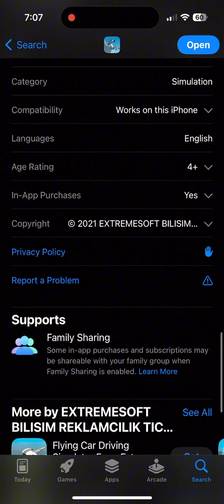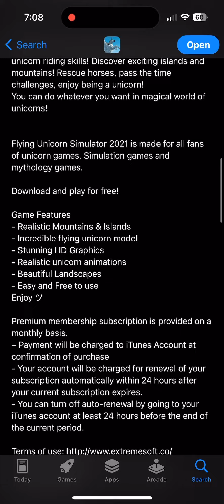Tut for flying unicorn simulator 2024